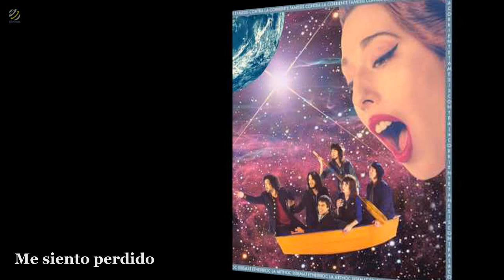Tamesis Contra La Corriente album